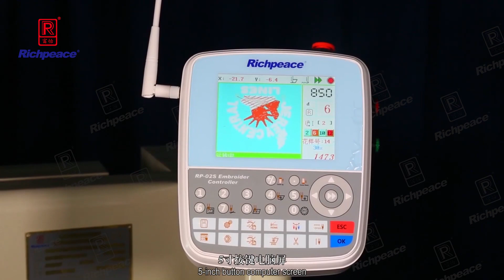Richpeace Single head cap and tubular embroidery machine